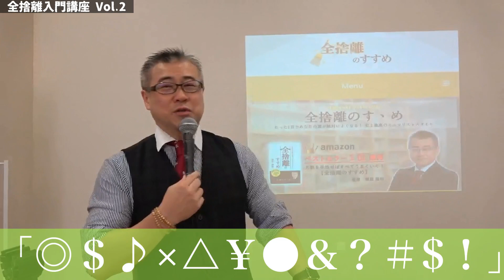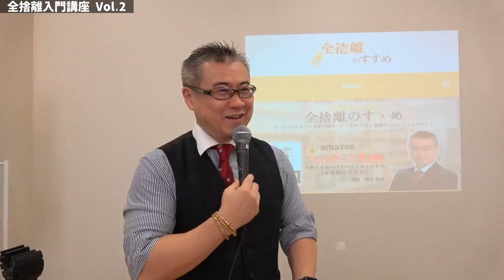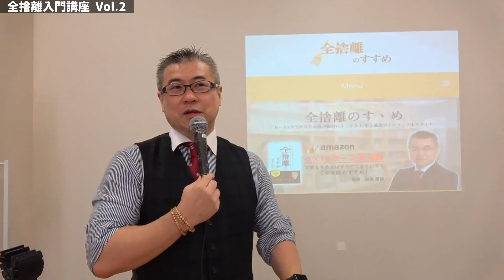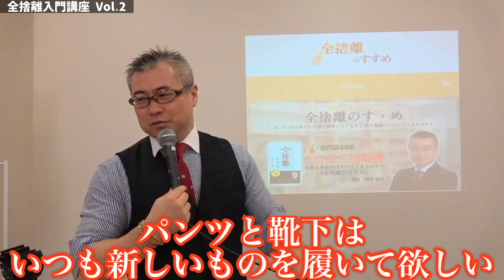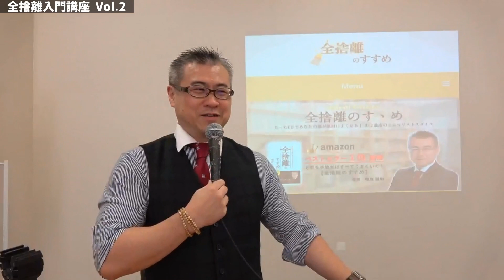不運な人は周波数の低い部屋に住む。櫻庭流年末の過ごし方｜櫻庭露樹の運呼チャンネル